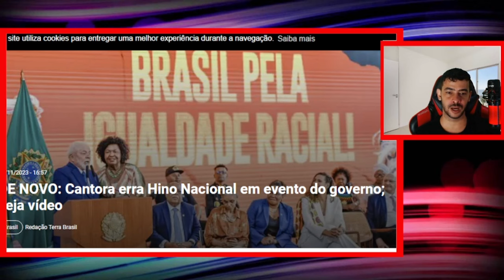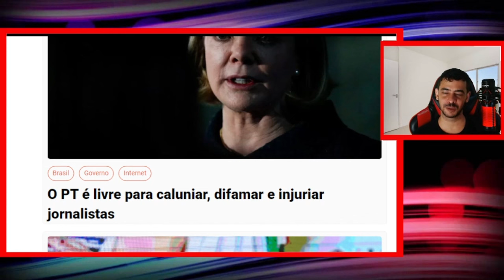ULTIMAS NOTICIAS DO DIA 20/11/2023